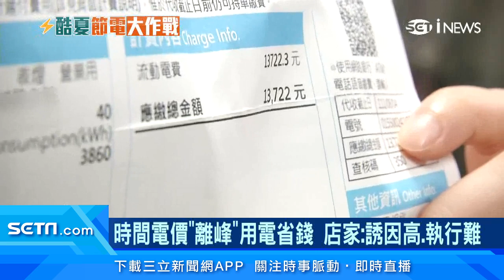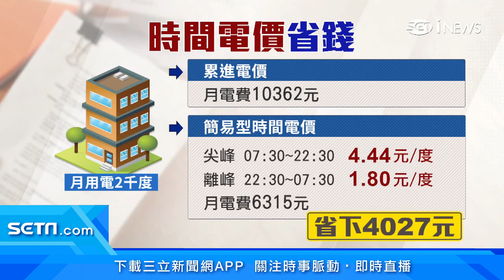這時間用電最省錢！每月省4000元密技大公開 用電大戶善用「時間電價」省錢大作戰｜消費新聞｜三立iNEWS苑曉琬 主播｜訂閱@money_setn看更多 財經新聞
經濟部拍板，平均電價要漲8.4%，月用電千度以上的大戶影響最廣，台電也建議，用電大戶可以參考「時間電價」省錢，台電試算，以月用2千度來看，夏天一個月電費10362元，換成時間電價，電費變成6315元，只是需要在「離峰時段」，也就是晚上10點半到早上7點半，這段時間用電比較省，也讓店家說，要執行的話，困難度比較高。